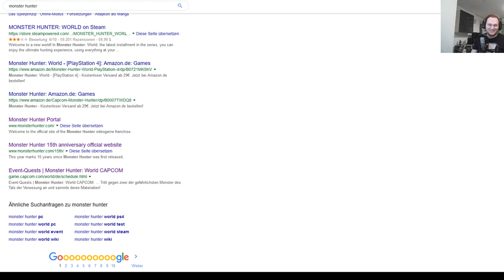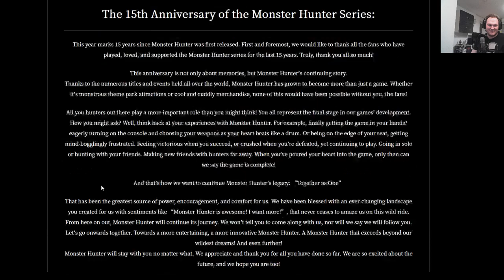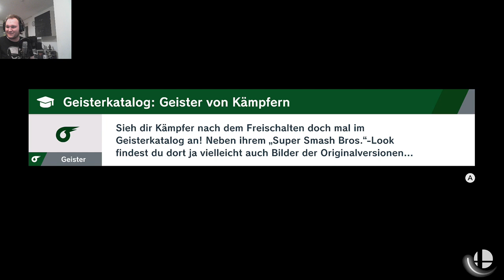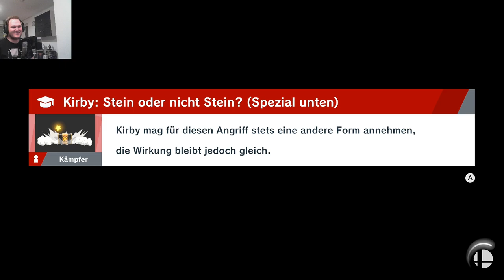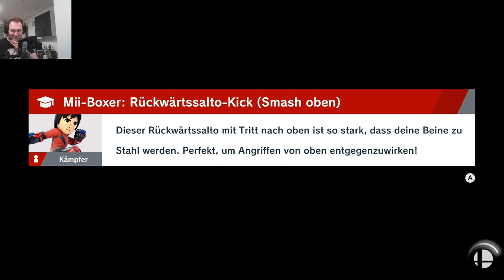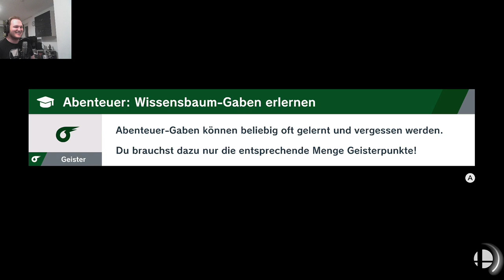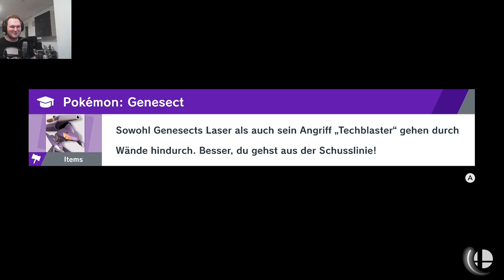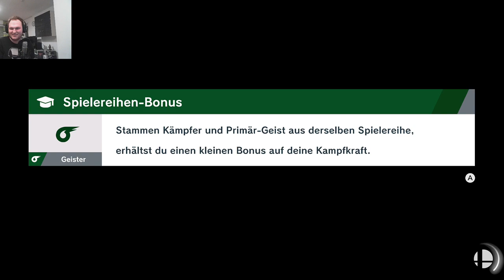Super Smash Bros. Ultimate - Stern der irrenden Lichter [Stream] - Part 12